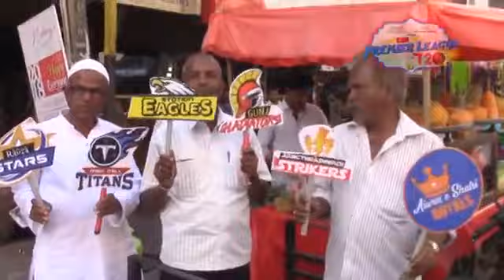KBN Premier League Theme Song